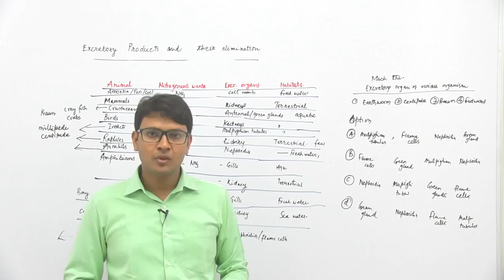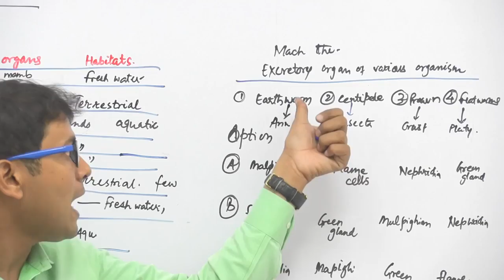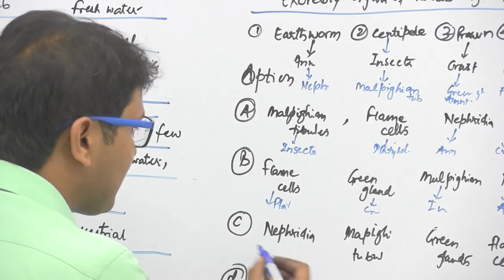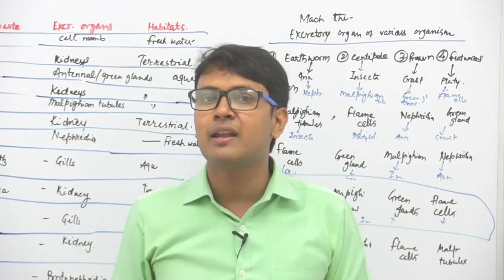Organisms & Excretory Products by Dr. Rajeev Ranjan NEET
NEETPrep first the first platform to launch a crash course for NEET in 2016 and has the most popular online video course for NEET (earlier AIPMT) available It covers all 97 chapters in Physics, Chemistry & Biology in NEET syllabus in 500+ hours of videos.

NEETPrep platform is now offering free 20 minute tests so that you can find out whether you will get into Government Medical Colleges in NEET.

Following is the criteria:

a) More than 16 questions correct out of 20: Selection General & OBC Category

b) More than 12 questions correct: Selection SC & ST Category

FIND OUT RIGHT NOW.